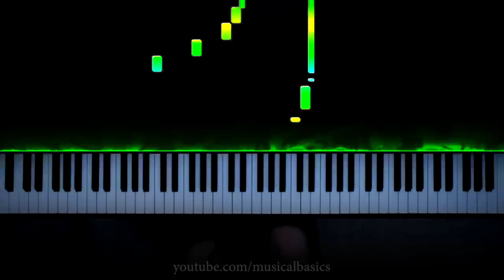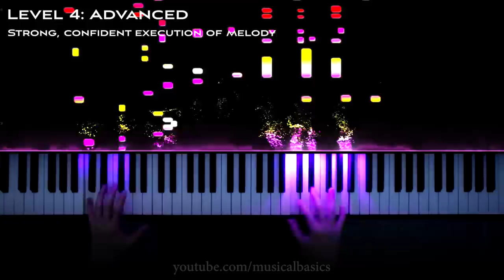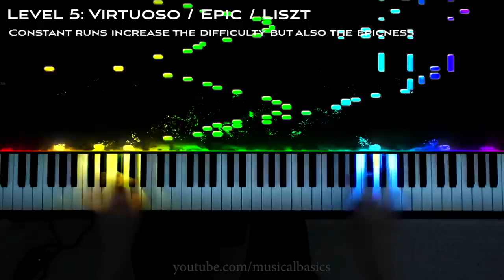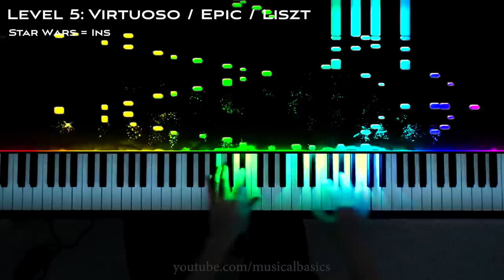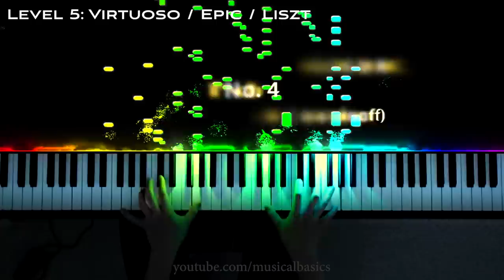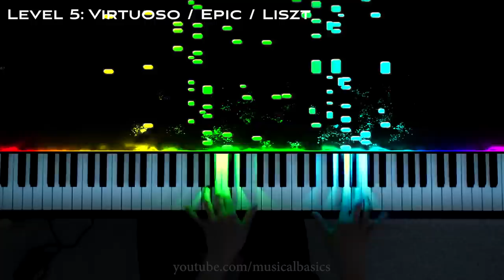5 Levels of Chopin's Revolutionary Etude: Noob to IMPOSSIBLE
🎵5 Levels of Revolutionary Etude: Noob to IMPOSSIBLE 🎵

Level 5 is not just a performance of Revolutionary Etude, it's a complete rewrite of the etude in the style of Franz Liszt. The rewrite adds difficult runs, syncopated hand rhythms and dual-hand arpeggios for a dramatically different piece but with similar themes and character to the original.

Special thanks to Jake for his help with the visuals.